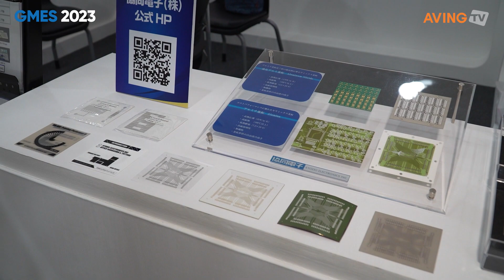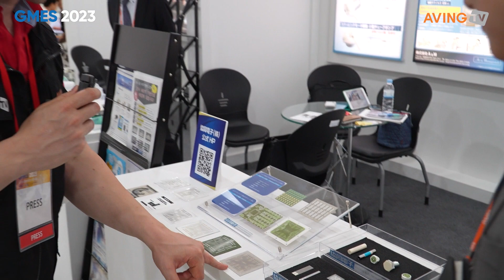[GMES 2023] KOYDO ELECTRONICS, 기판 제품 소개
KOYDO ELECTRONICS는 9월 21일(목)부터 22일(금)까지 의료기기종합지원센터 상설전시장에서 개최된 ‘제19회 강원의료기기전시회(GMES 2023)’에 참가했다.

한편, 강원특별자치도, 원주시가 공동 주최하고 (재)원주의료기기테크노밸리, KOTRA(강원지원단)가 공동 주관한 GMES 2023에서는 의료기기 산업의 현주소와 미래가 소개됐다. 주요 행사로 ▲의료기기 전시회, ▲해외 바이어 초청 수출상담회, ▲국내 바이어 초청 구매상담회, ▲디지털 헬스케어 관련 세미나, ▲공공기관 연계 맞춤형 컨설팅, ▲전자파 교육, ▲디지털 헬스케어 체험존 등이 마련됐다.